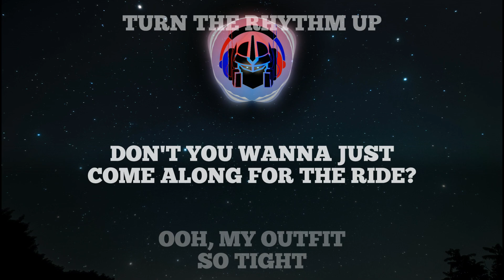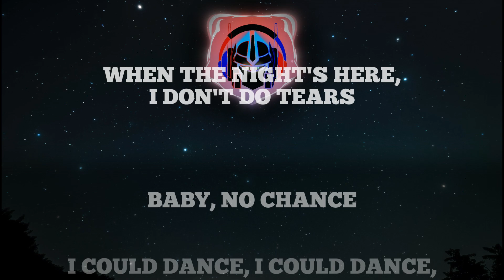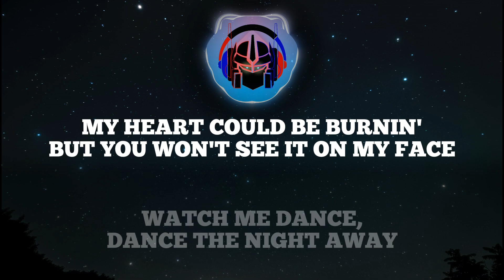Dua Lipa - Dance The Night (Lyrics)